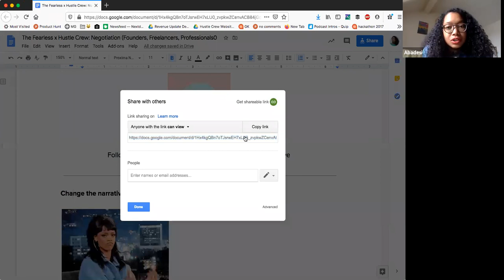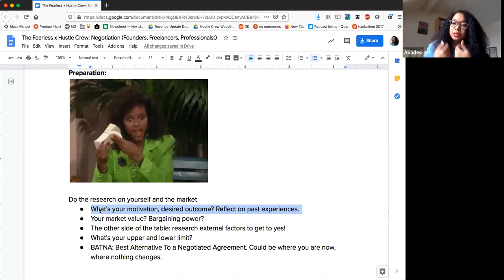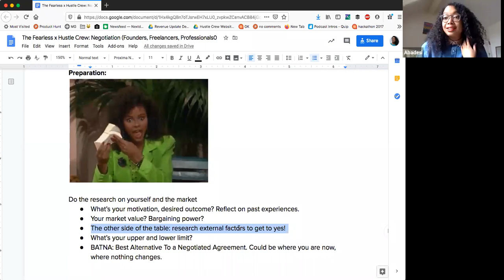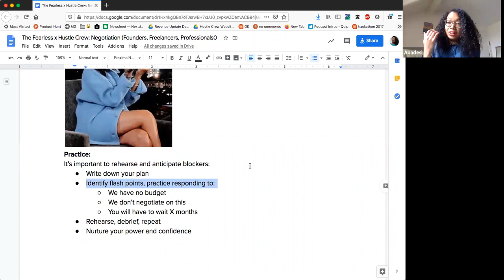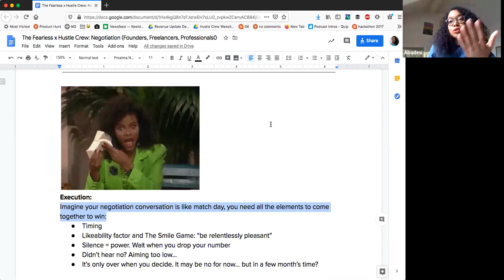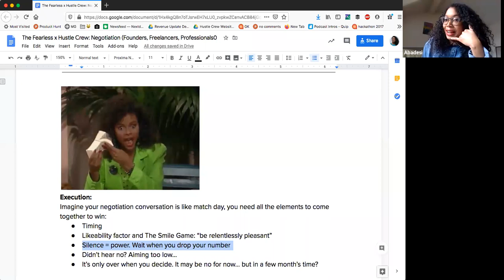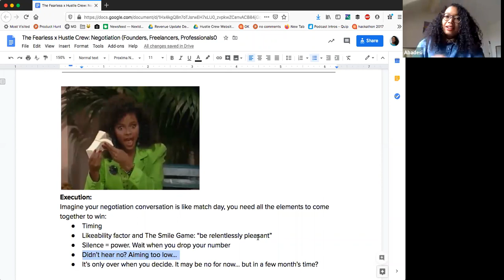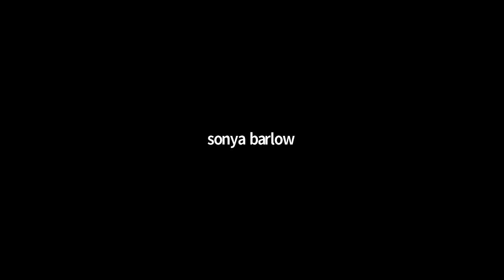MoneyTalk - Female Professionals, Founders and Freelancers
According to research by McKinsey, women professionals negotiate the same amount as men, they just face different results. While men who ask for pay raises tend to get them, women don’t and on top of that are seen as aggressive and not team players. Ensure you use these proven tactics to help women succeed next time you ask for more.